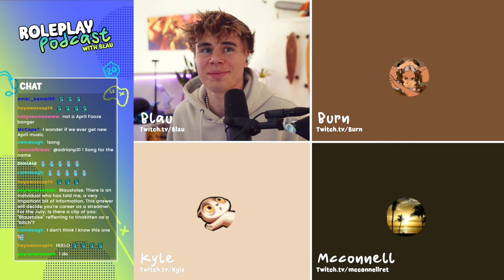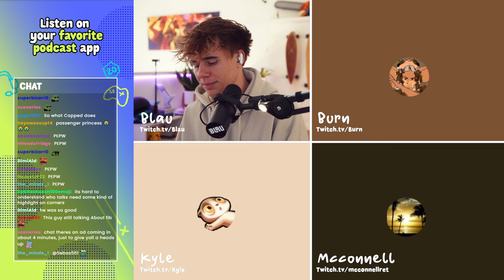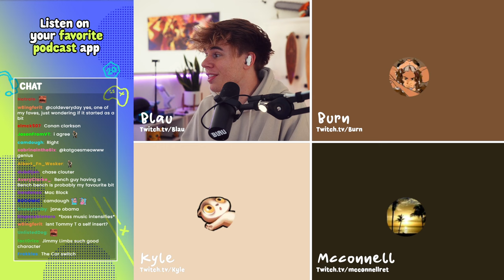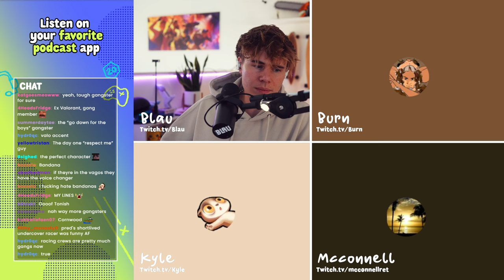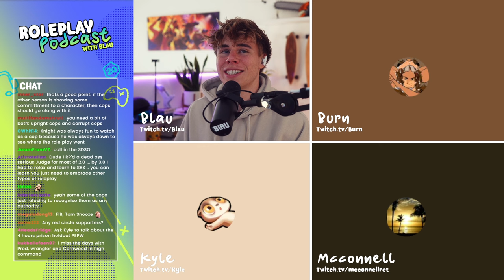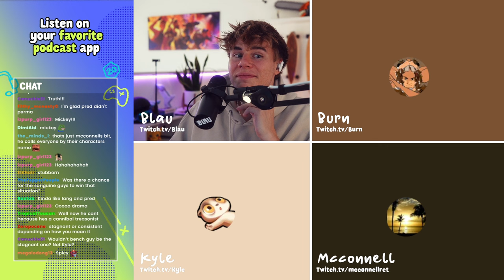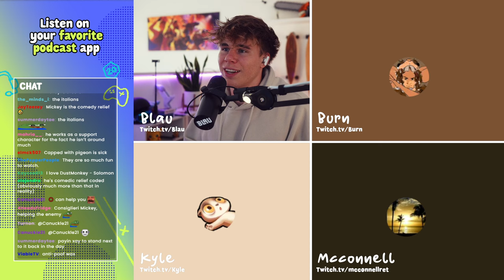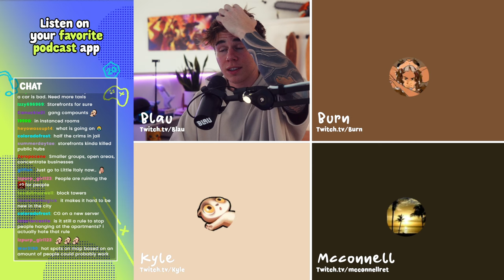What Makes a Good RP Character? - Roleplay Podcast #3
In this spicy episode of RPod, Blau is joined by olympic swimmer Kyle, Burn, and McConnel to discuss what makes a good roleplay character in GTA 5 RP (NoPixel, FiveM) and more!

Blau's streaming setup and peripherals

The Roleplay Podcast is pod about all things role play, from GTA 5 RP (NP 3.0, NoPixel 4.0, D10) to Red Dead Redemption (Wild RP), to broader topics such as roleplaying games (Hogwarts Legacy, Minecraft, etc.) or ERP.

0:00:00 Introductions
0:05:48 Are self inserts good?
0:15:00 Should people Perma more?
0:21:30 How long should a bit last?
0:26:40 The Best Characters
0:35:50 Do accents matter?
0:38:45 Overdoing It
0:54:00 Scripted RP
1:02:15 What's missing?
1:15:30 Critiquing Mickey
1:22:15 When is Burn returning?
1:28:15 Future Characters